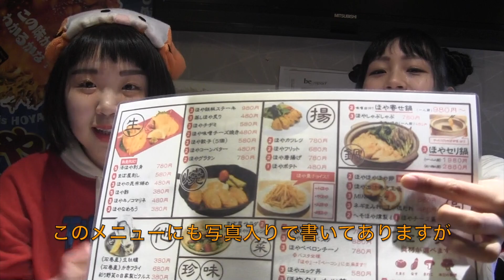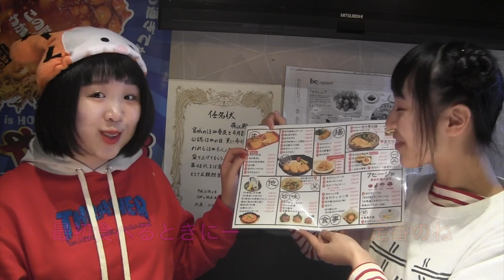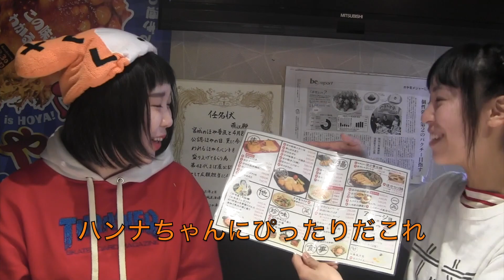第2回ほやちゅーぶ 美容系ユーチューバー降臨！！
第2回ほやちゅーぶ　美容系ユーチューバー降臨！！最近話題のあの方が！！

ほやの日イベント　4月7日閖上朝市でほやフェスティバル！！
　　　　　　　　　4月8日仙台Cafe de Lucilleさんでほやの日ライブ

　　　　　　　　　4月6日調整中　女川でイベント予定